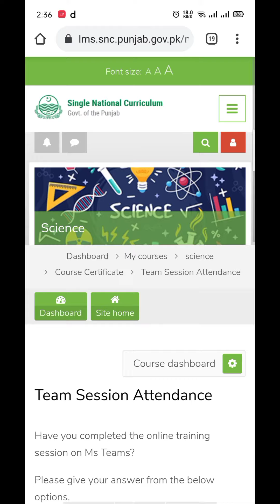How TO Submit Attendance On SNC LMS | How To Get Certificate of Training on SNC LMS